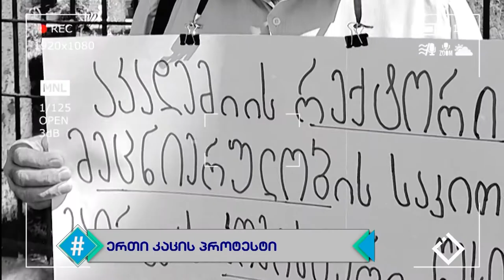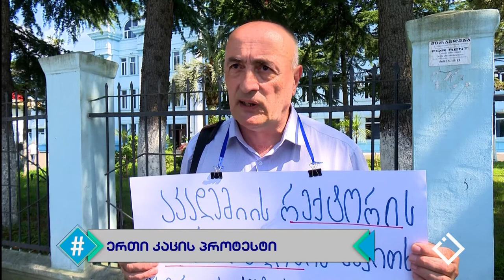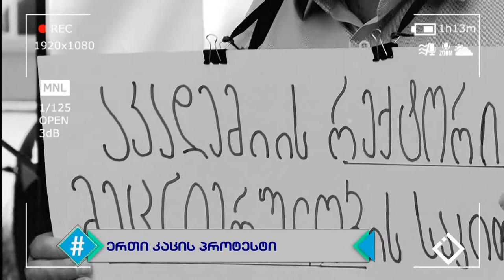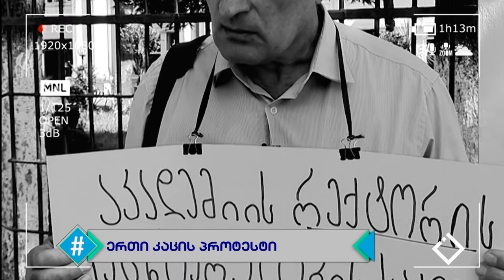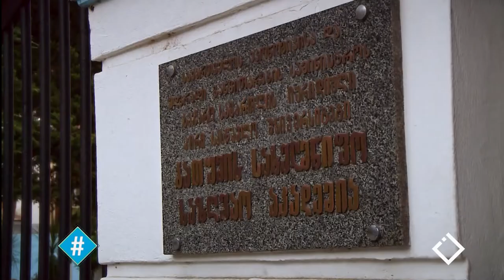ჰეშთეგი / Hashtag - 28.07.2020